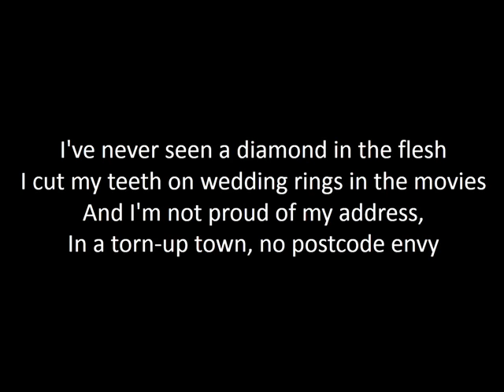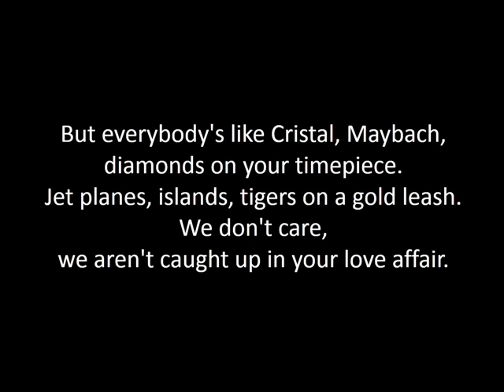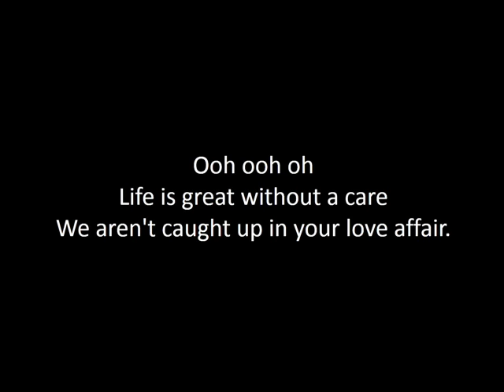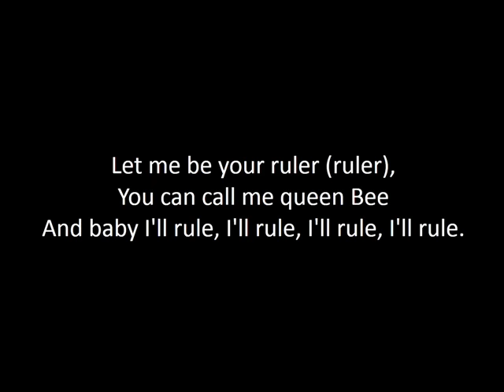Lorde - Royals Lyrics